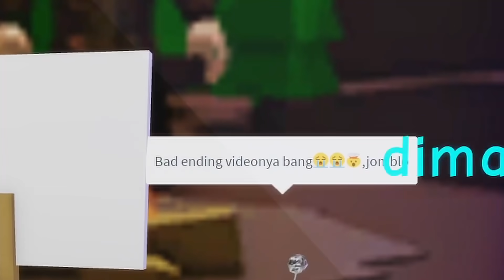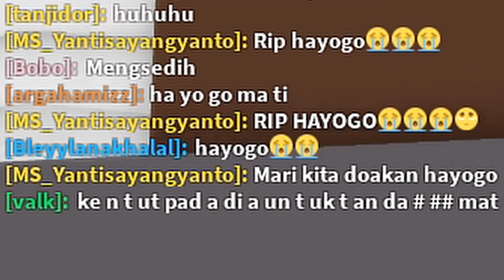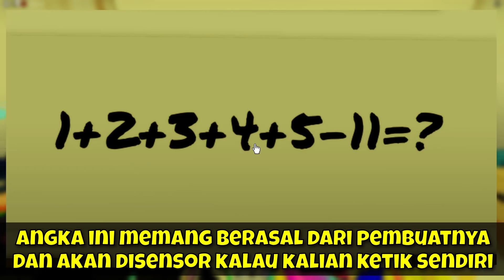TERBONGKAR!! Ternyata ini KISAH SEBENARNYA Asal-usul Brookhaven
Nickname: HaYo_Go
(Tulis nickname Roblox dibagian nama-roblox dan baca aturan group)

Cara MABAR :
Follow aja dah bisa Join gw mabar 😁
Gw kabarin lewat group Discord kalau mw record atau mabar, tapi siapa cepat dia dapat (*karena server terbatas ya)
Oh iya satu lagi, kalau server FULL atau gw mode AFK ga bisa JOIN juga ya karena kasian tar dicuekin aja 😅
Info: Join-nya skrg agak sulit ya karena dah ramai 🙏

Kali ini game Brookhaven Roleplay memberikan update terbaru yang menarik dan ada kode rahasia juga di dalam sebuah ruangan rahasia. Lalu ada juga rumah terbaru yang unik buat pecinta tanaman. :D
Ada juga kode rahasia yang berada di sebuah rumah tak berpenghuni, dan dari kode itu kita bisa melihat film tentang kisah asal-usul kota Brookhaven yang sebenarnya. Ternyata kisahnya cukup menarik 🗿